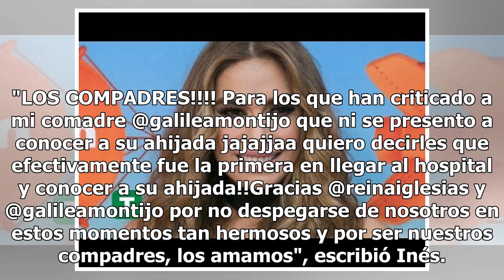El verdadero rostro de Galilea Montijo sin maquillaje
Instagram @galileamontijo Galilea Montijo e Inés Gómez Mont son íntimas amigas, ya que ellas mismas se han encargado de dar a conocer a través de redes sociales la cercana y sana relación que existe entre ellas dos. Una de las grandes muestras de afecto que existe entre estas famosas es el hecho de ...